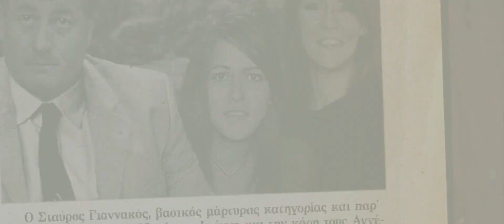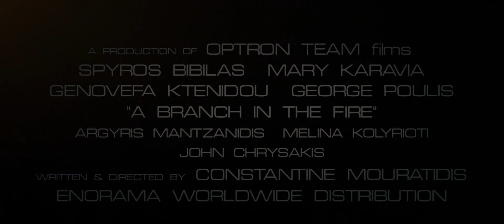A Branch in the Fire - by Costas Mouratidis, Greece - 17th Cyprus International Film Festival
A Branch in the Fire by Costas Mouratidis, Greece - Ελλάδα, 2021, 85'

“a Branch in the fire” - Mother and daughter begin a new life in the small town of Kallithea. Α scandal from the past haunts their name. Twenty five years later, those that have been lost are not forgotten. A secret passage, the diary of an ancestor, the fugitive butler and a ruthless woman will reveal unknown aspects of the crime. Because nothing is over when some still remember…
“Κλαδί στη Φωτιά” - Μητέρα και κόρη ξεκινούν μια νέα ζωή στη μικρή πόλη της Καλλιθέας. Ένα σκάνδαλο του παρελθόντος στοιχειώνει το όνομά τους. Εικοσιπέντε χρόνια αργότερα, αυτοί που έχουν χαθεί δεν έχουν ξεχαστεί. Ένα μυστικό πέρασμα, το ημερολόγιο ενός προγόνου, ο δραπέτης μπάτλερ και η αδίστακτη γυναίκα αποκαλύπτουν άγνωστες πτυχές του εγκλήματος. Γιατί τίποτα δεν έχει τελειώσει όσο ακόμα κάποιοι θυμούνται…